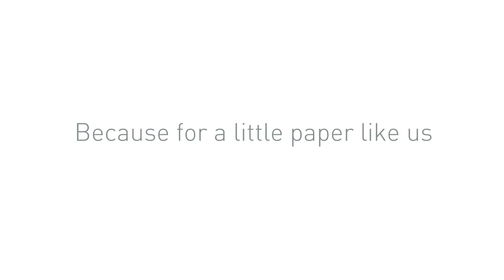We need to talk